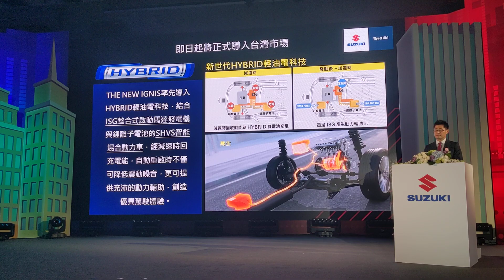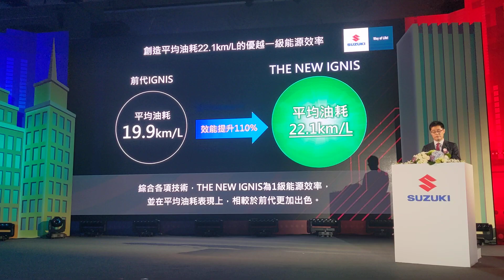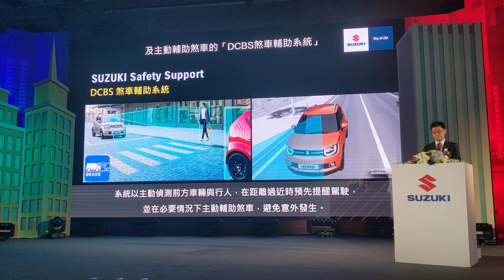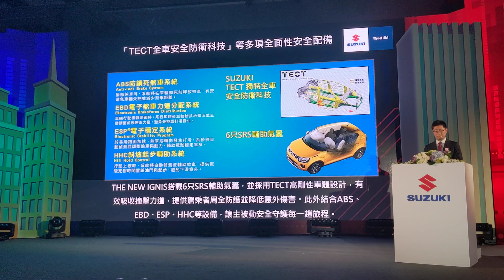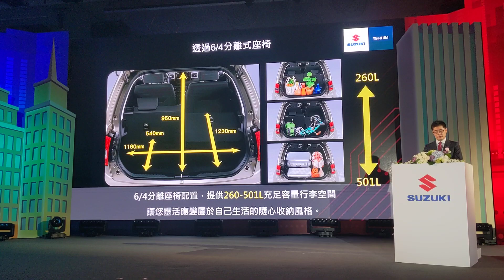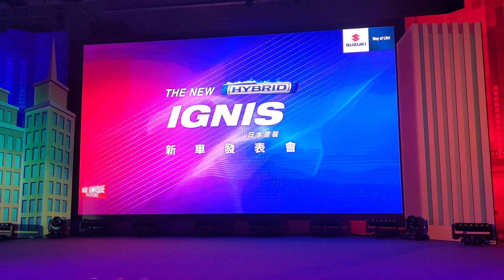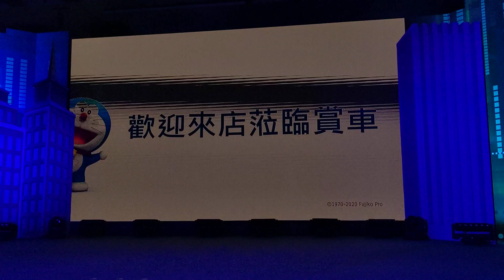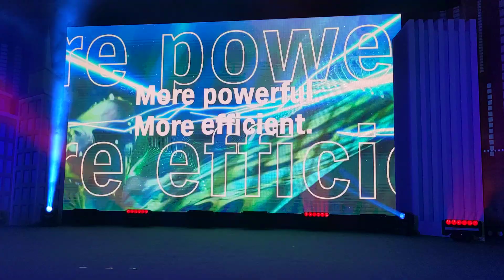【現場直擊】新台幣 68 萬元起 全新改款 Suzuki Ignis Hybrid 正式登台【7Car小七車觀點】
Suzuki Taiwan 今日 10/21 於大直典華正式發表全新改款 Ignis Hybrid 車系，導入 12V 輕油電科技以及 Suzuki Safety Support 主動安全科技輔助系統，建議售價為 68 萬元起(雙色加 1 萬)，較舊款有 5~6 萬元的漲幅。